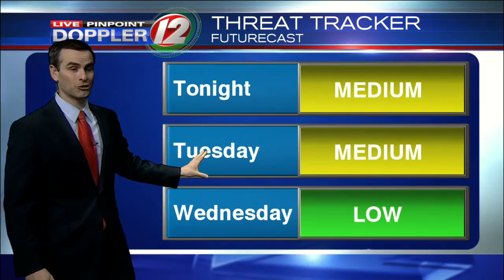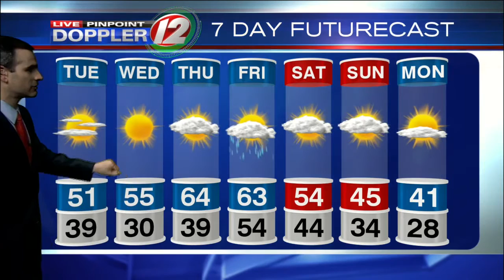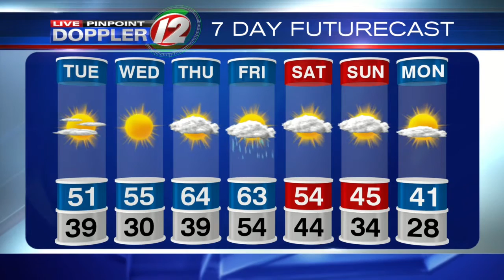Live Pinpoint Doppler 12 Futurecast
Pete Mangione's weather forecast for Monday, March 28 on Eyewitness News at 5 p.m.